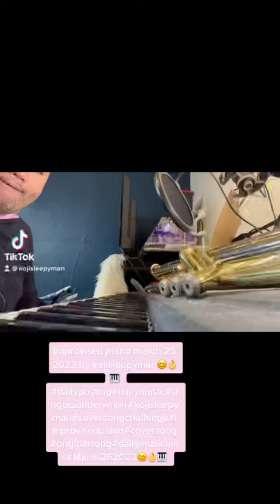April 26, 2022